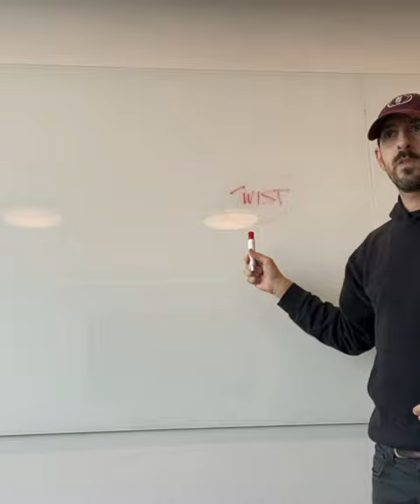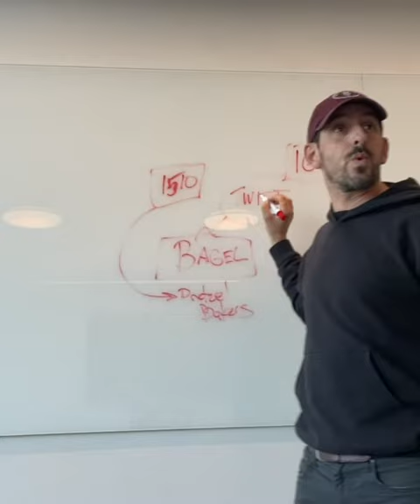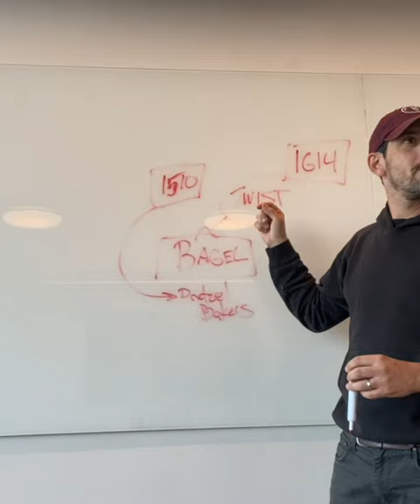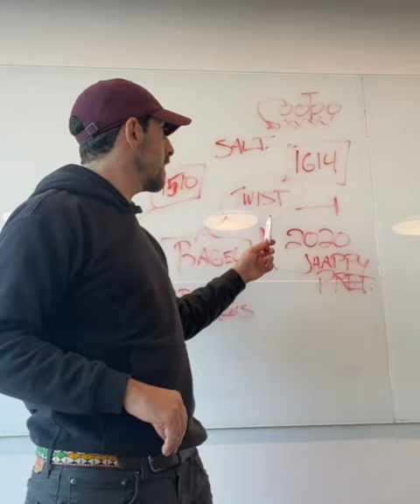Our founder gives us a talk about why pretzels have a knot.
SUPER INSPIRATIONAL MEETING TODAY.